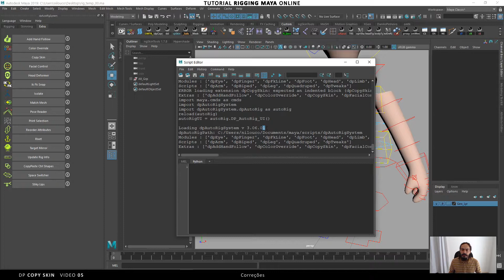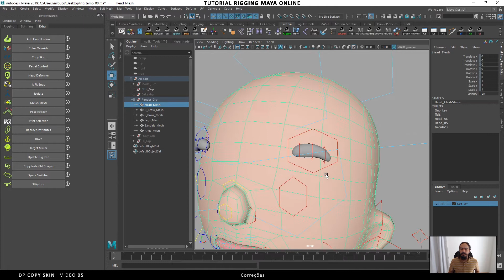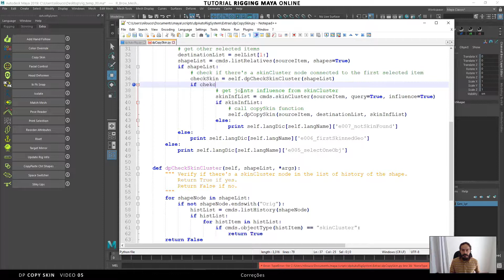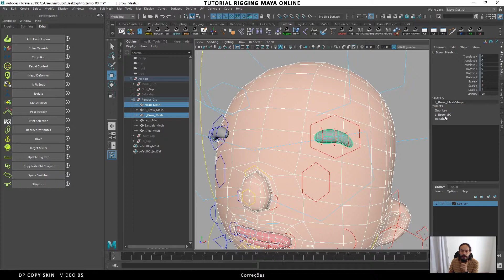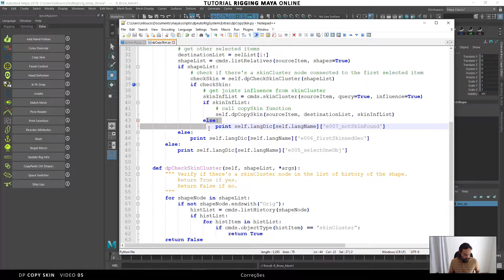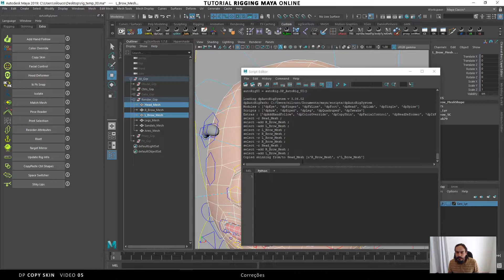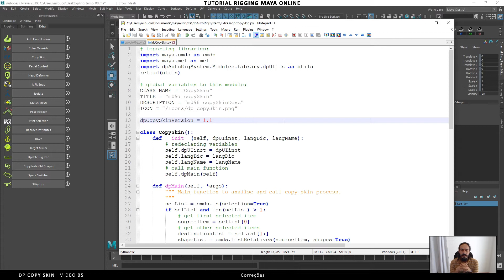Tutorial - dpCopySkin - 05 - Correções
Nesse vídeo vamos ajustar e corrigir alguns pequenos probleminhas de nossa nova ferramenta e finalizaremos o desenvolvimento para colocar em produção. Espero que os ajude! Obrigado.